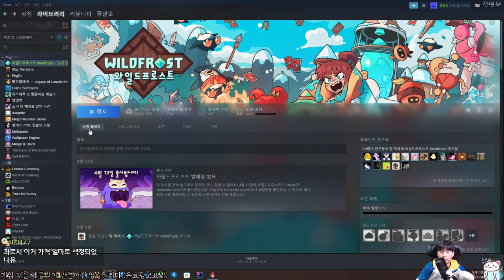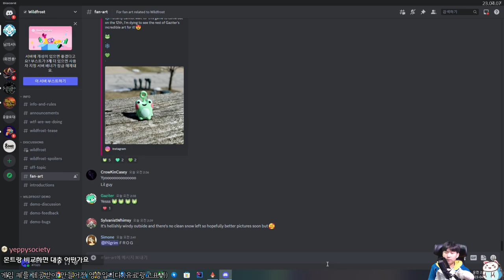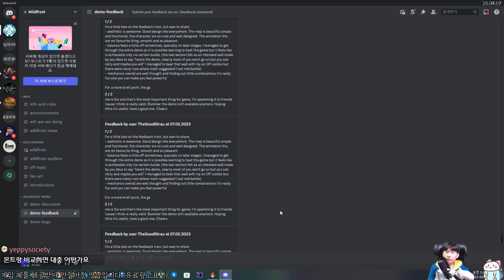와일드 프로스트 선행 플레이 {WILD FROST}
게임 키 이외의 지원받은 것은 없음을 알려드립니다.

퀄리티는 전반적으로 매우 만족스러웠습니다.
발매일 4월 12일, 19.99달러.

게임 난이도에 대해선 좀 더 숙달돼야 제대로 얘기할 수 있겠지만,
라이프 개념 없이 한 번에 게임오버가 되기 때문에 어렵습니다.

특징을 좀 꼽자면
 - 정밀한 플레이를 요구하며 덱 빌딩 요소는 비교적 적습니다.
슬더스는 20~30장의 카드가 복잡한 시너지를 이루지만
이 게임은 10장 전후의 카드로 꼼꼼하게 시너지를 내야 합니다.
이런 면에선 슬더스보단 몬스터 트레인에 가깝네요.
 - 아트와 사운드, UI와 애니메이션 등 전반적인 퀄리티가 마음에 듭니다.

아직 플레이 타임이 길지 않아 정확한 리뷰는 어렵지만
첫인상은 정말 좋아요.